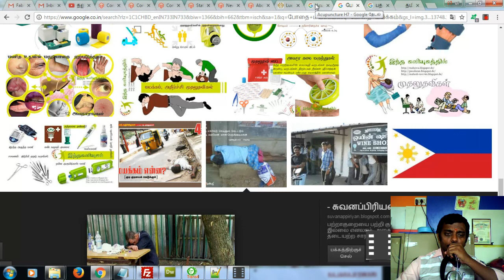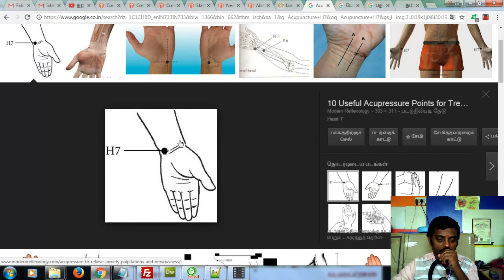பதட்டம் மற்றும் படபடப்பு மற்றும் போதையை குறைக்க உபயோகிக்கும் அக்குபஞ்சர் புள்ளி H7